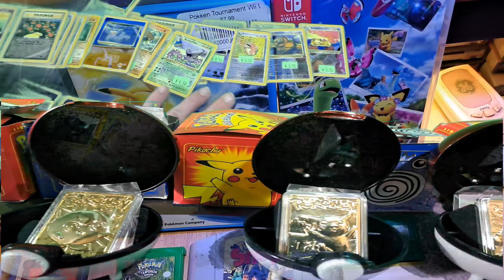MYST PICKS ep#3 POKÉMON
Come along with me while I go through my favorite 5 pokemon games of all time With a few honorable mentions And of course I wanna know in the comments what all of your favorite pokemon games are